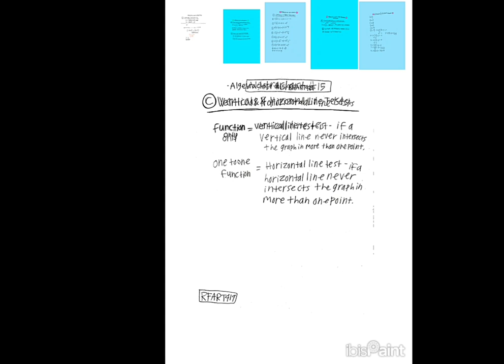5-8-2024 - RFART419 - College Algebra - Algebra Line (MATH-001) Chart Video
This is my original student animated film, made on May 8, 2024. This video is about my College Algebra "Algebra Line" (MATH-001) Homework Chart I made as a school assignment for Mission College online classes.

これは、2024 年 5 月 8 日に制作された私のオリジナルの学生アニメーション映画です。このビデオは、ミッション カレッジのオンライン クラスの学校の課題として作成した大学代数学「代数ライン」(MATH-001) の宿題チャートに関するものです。

Reference Link:
Mission College Mathematics Courses: